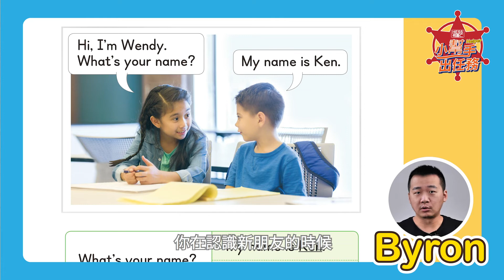【何嘉仁小幫手出任務】學習動機小幫手 Byron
引起學生學習動機，我可以怎麼做?
1. 創造與生活經驗之連結
2. 素養提問引導學習動機
3. 國際文化延伸